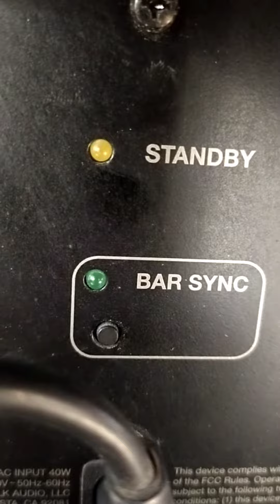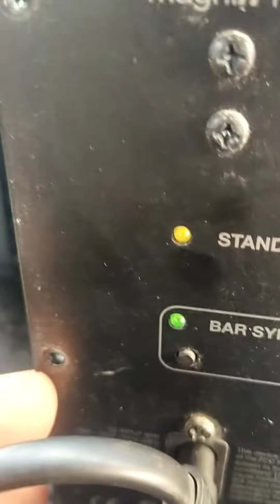polk magnifi mini sound bar wireless woffer not working,..9416667878